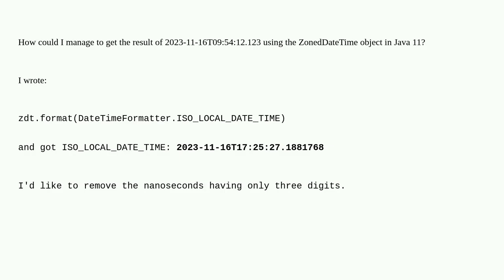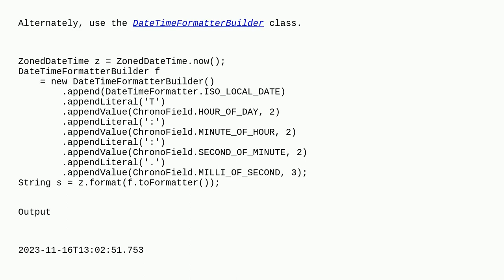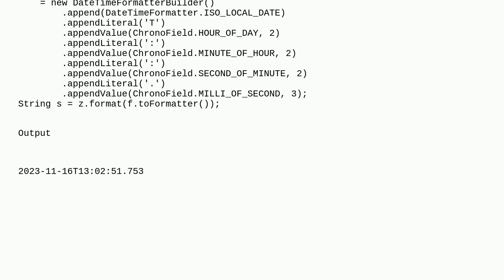Java 11 ZonedDateTime - Print Format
A special thanks goes out to the community

  date-format java zoneddatetime